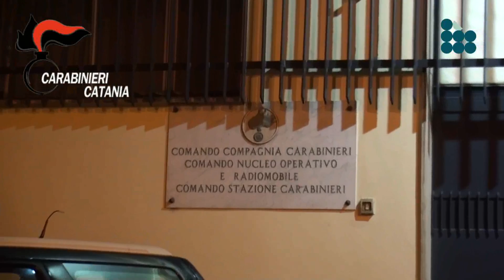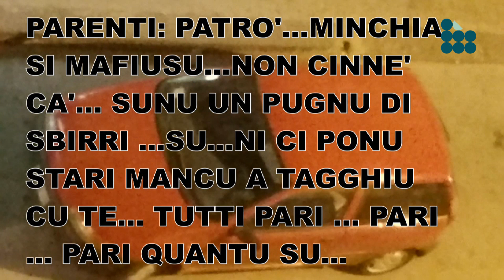“A Turi Assinnata no può imbrugghiari mancu Dio”- IL VIDEO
Maxi operazione antimafia oggi a Paternò. 14 gli arrestati, dei quali 13 in carcere e uno posto ai domiciliari. L’ordinanza di custodia cautelare in carcere è stata emessa dal G.I.P. presso il Tribunale di Catania su richiesta della Direzione Distrettuale Antimafia della Procura della Repubblica.
Otre cento i Carabinieri del Comando Provinciale di Catania impegnati, coadiuvati dai reparti specializzati della Compagnia di Intervento Operativo del XII Battaglione “Sicilia”,  del Nucleo Cinofili di Nicolosi e del Nucleo Elicotteri di Catania.
I soggetti arrestati devono rispondere dei reati, commessi dal 2012 al settembre 2013, di associazione di tipo mafioso, estorsione ed associazione finalizzata al traffico e allo spaccio di sostanze stupefacenti.